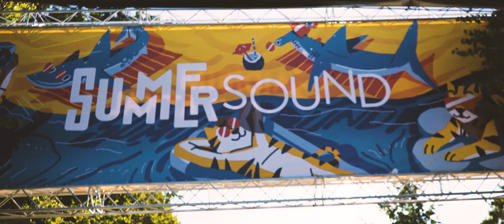SUMMER SOUND festivāls